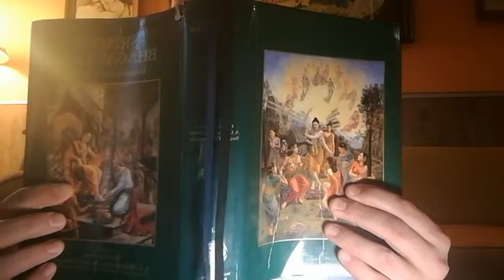Be Careful of Touching Women! - [The Daily Bhagavatam Mirror #15]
We (almost) daily read from the Srimad Bhagavatam. Join daily LIVE at Facebook: "Paramshreya Phillips"